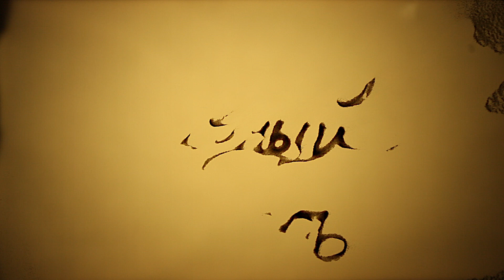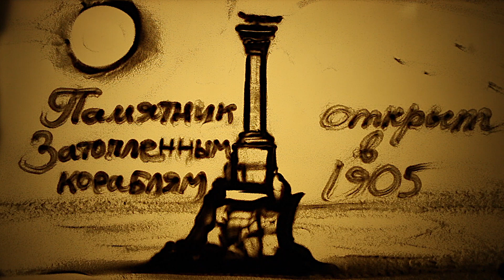"Славный Путь" - история Черноморского Флота.Песочная анимация Ксении Симоновой|Sand Art"GREAT WAY"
(English below)  Я люблю историю и люблю рассказывать разные исторические эпизоды в песке. А ретроспектива  - это самый трудный, но и самый интересный вид повествования. Здесь я рисую для Вас историю Черноморского флота, Севастополя и самые героические страницы их истории.

I love history. And even more - I love showing history through sand. This is one of such stories - sand story of Black Sea's Navy. Enjoy watching!